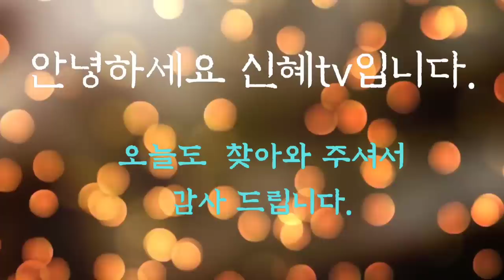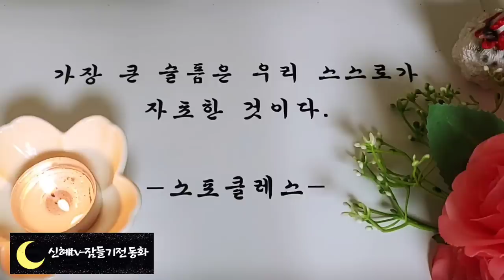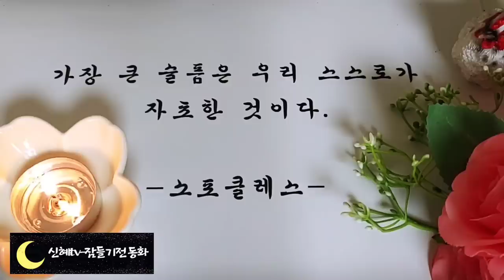🌜어른들을 위한 옛날이야기🌛/꼬마사또와 어사박문수/전래동화/옛날이야기/잠자리동화/오디오북/동화/수면동화/신혜tv/ASMR/설화/야담/동화모음/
인트로,인사(0:00)
꼬마사또와 어사박문수(00:19)
백일홍 이야기(15:35)
지리산 우투리(23:22)
창선감의록(36:27)
새엄마와 두자매 이야기(1:28:14)
불효자와 도깨비(1:43:19)
압록강 이야기(2:00:45)
최척전(2:08:13)
이야기 정리 및 의견(2:57:56)

창선감의록은 조선시대 지어진 고전소설 입니다.
 형제간의 우애와 효에 관한 내용이지요.
 옛날 이야기의 단골손님인 권선징악을 잘 나타내주고 있습니다.
효심을 가지고 형제간의 우애를 생각하는  선한 사람에게는 좋은일이  생기면 악한 사람에게는 나쁜 일이 생긴다는 주제입니다.
 읽으면서 큰 어머니 심부인과 그의 아들인 화춘이 계속해서 자신을 모함하고 괴롭히는데도 오히려 그들을 공경하고 그들의 잘못을 감싸안는 화진의 모습을 통에서 효라기보다는 답답한 마음까지 들었는데요.
 결국 나중에는 화춘이 잘못을 반성하고 용서를 구하는 모습을 보면서 진정한 권선징악이 이것이 아닌가 하는 생각이 들었습니다.